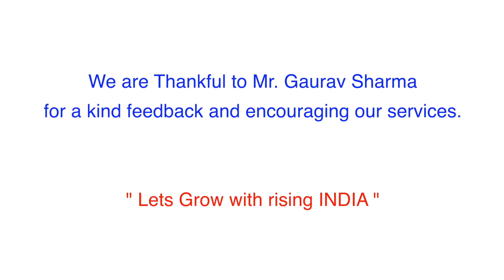Unlocking the Truth: Real Customers Review Shri Hari Productions' Industrial Photography India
In this video, I'm sharing Unlocking the Truth: Real Customers Review Shri Hari Productions' Industrial Photography India.

If you're looking to source high-quality industrial photography for your business, then you need to give Shri Hari Productions a try. I interview real customers who have used their services and the results are eye-opening. I'll show you the types of projects they have worked on and how they have been able to achieve great results.
If you're looking for an unbiased industrial photography review, then this is the video for you!

Industrial Photography Services in Delhi NCR and pan India
Call for your requirements from Gurgaon, Bhiwadi, Manesar, Jaipur, Roorkee, Meerut, Uttarakhand, Noida, Faridabad, and Pune Industrial Areas.